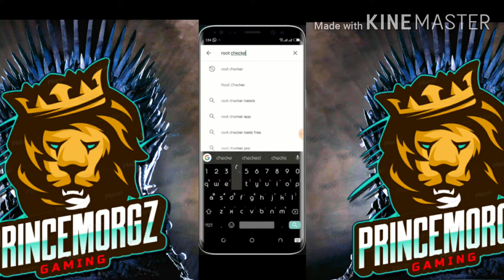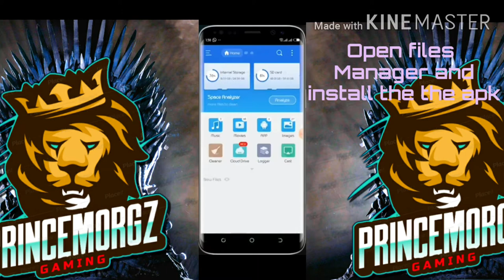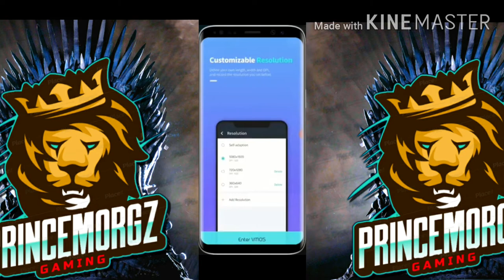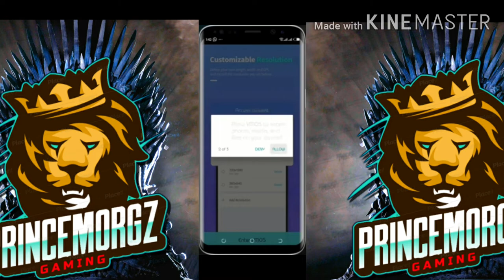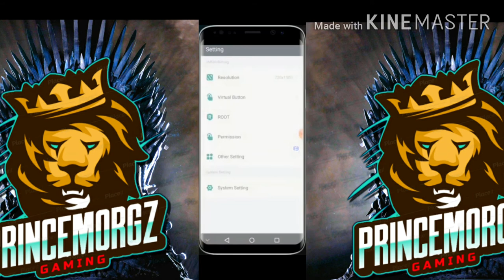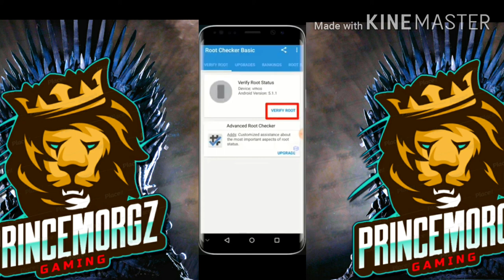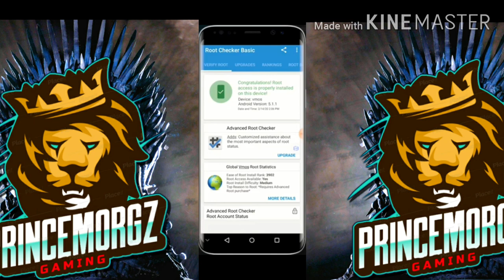How to Root Android Phone Without Computer 2020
Princemorgz Gaming is a YouTube Gaming Channel. We play all kinds of games but we really like to play mobile games, funny games, iOS and Android Games. Our goal is to create quality gaming content, beautiful gameplay video, educational walkthrough, compilation, and more to help you be happy, smart and learn more about the games we playing. Our videos also teach you how to play a game as you watch.

prince_morgz

Kiila_Vybz_Ent_

prodon musiq
Like Goals:20
Sub Goals:4000